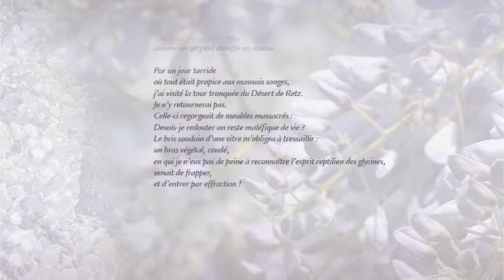Edith Lejet - L'herbier de Colette - Glycine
Composition d'Edith Lejet, sur un texte de Colette, interprétée par Dorothée Lorthiois, soprano - Delphine Bardin, piano - sur des images de Christophe Fouin.